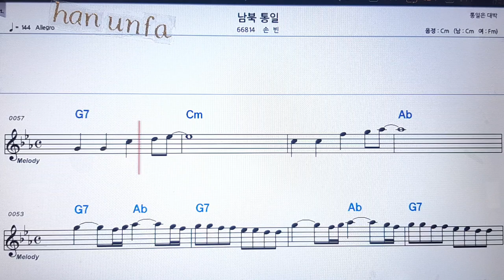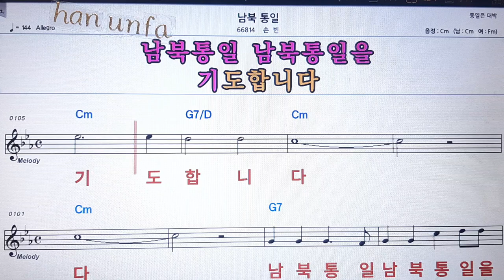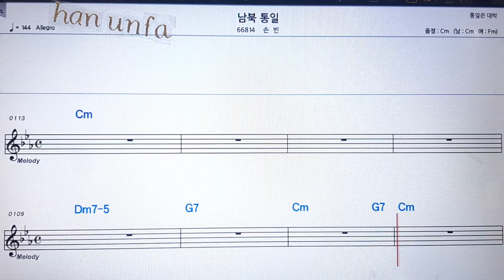남북통일/손빈💋노래방 반주*기타 코드 악보*가라오케💖Karaoke*Sheet Music*Chord*MR